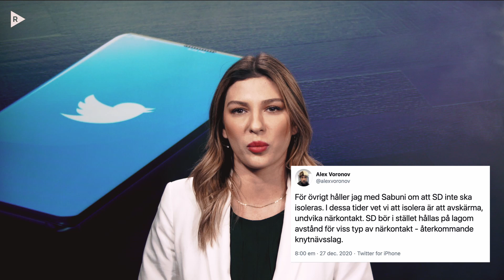Rebecka, om hotet mot vår yttrandefrihet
Rebecka går igenom sina tankar om yttrandefrihet, censur och de senaste avstängningarna på sociala medieplattformar.